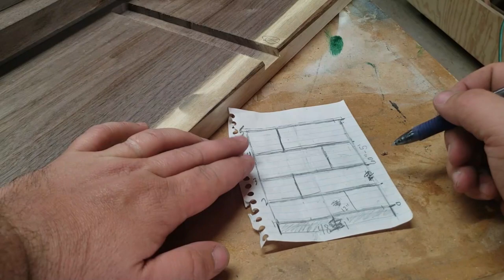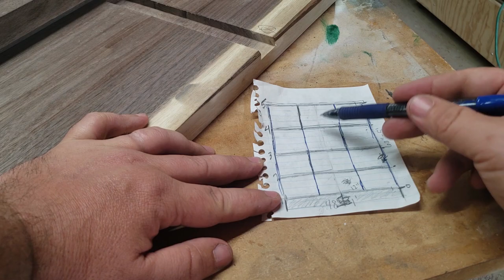Making A Walnut Bookcase // Bookshelf // Woodworking // How To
In this woodworking project, I build a bookcase using solid walnut and stop dado joinery. This was my first time using this type of wood joinery and I'm a total beginner and struggled through parts of this build. But I had a good reason to give it a try, and I enjoyed the challenge. Its good to get out of your comfort zone once in a while and do something new! All in all, my wife loves it and that's all that matters!!

Ordering supplies below supports my channel!
Tools and Supplies:
Foam brushs
Miter saw
Table saw
CNC Downcut bit
V bit
Tack cloth
Popsicle sticks
Sand paper
Wen air filter
Led shop lights
Cordless nailer
Micro Jig